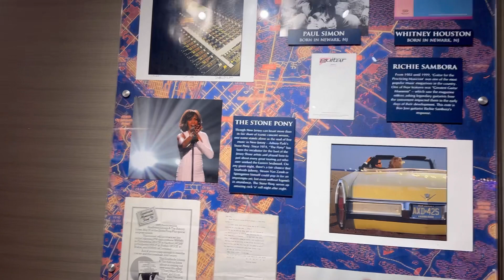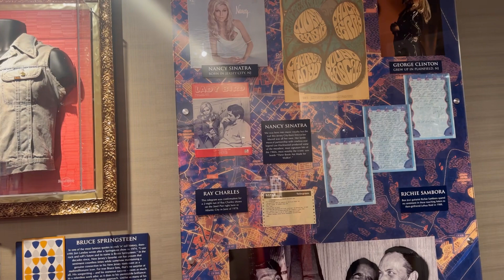New year night at hard rock casino Atlantic City New Jersey USA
Visit with Friends to Hard rock casino, Atlantic City, New Jersey, USA in new year Night